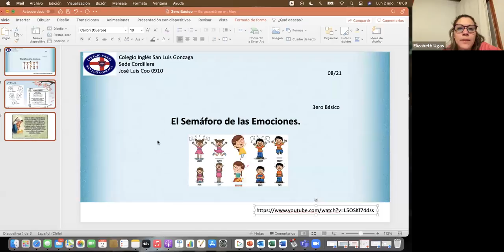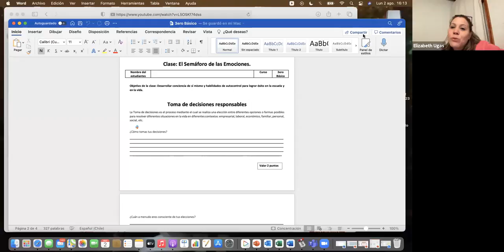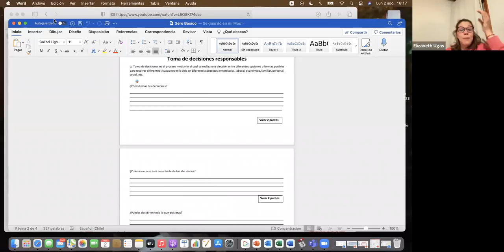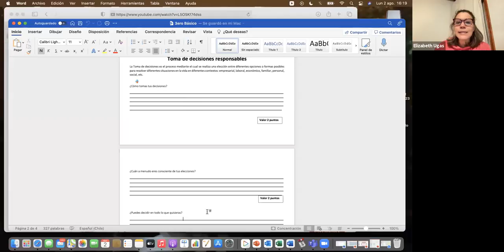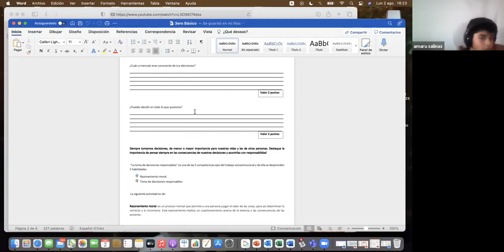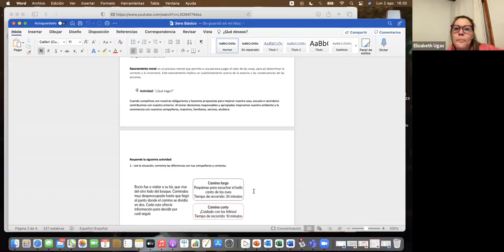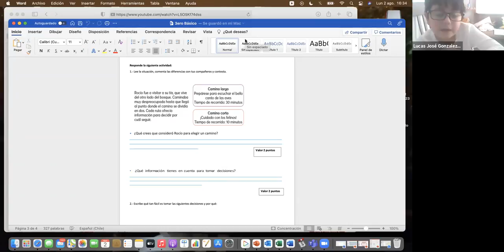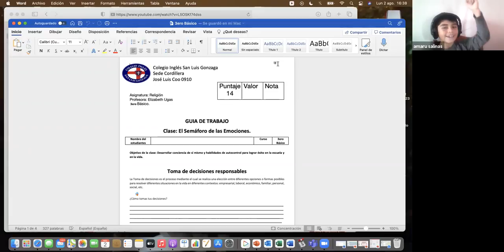Clase de Religión 3ero Básico 02-08-21